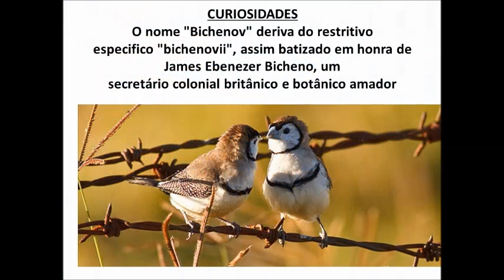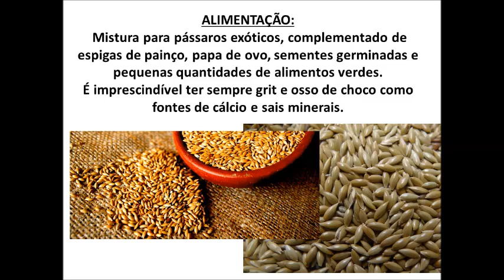Diamante Bichenov Criação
Diamante Bichenov conhecido como Corujinha...